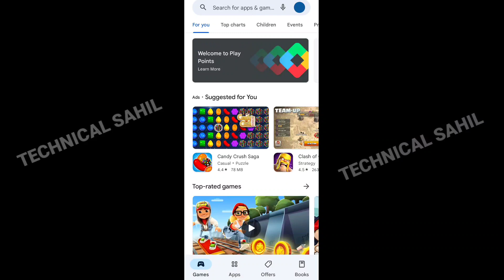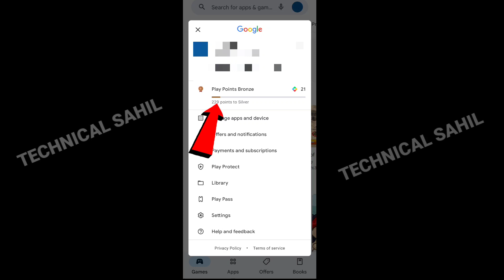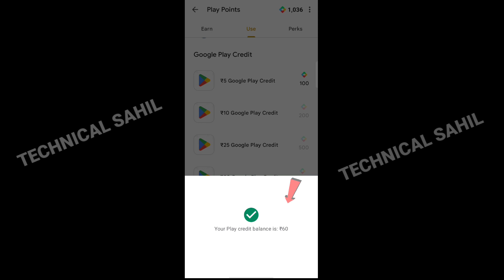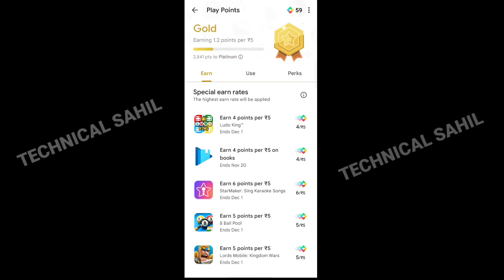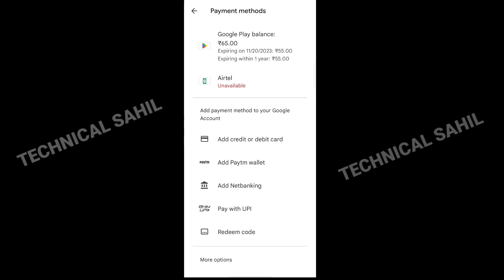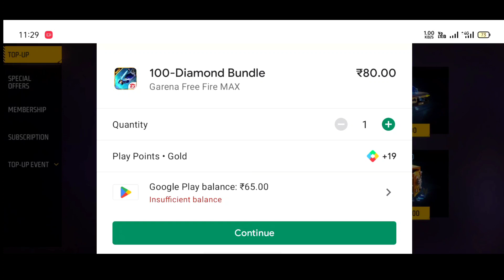Free Fire New Monthly Membership Glitch Today | Free Diamonds Glitch in Free Fire | FF Redeem Code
Special tags :-

9. Garena Free Fire Indonesia
2. Garena Free Fire Brazil
3. Garena Free Fire Brasil
4. Garena Free Fire India
5. Garena Free Fire Pakistan
6. Garena Free Fire Singapore

😁 Related Tags 😁

9. free fire new event
2. free fire new event today
3. new event free fire
4. ff new event
5. ff new event today
6. free fire new update
9. today free fire new event
8. free fire new events
9. free fire today new event
90. new event ff
99. new event free fire today
12. new event in free fire

😶 Ignore tags 😶

9) tonight update of free fire
2) tonight update of free fire ps gamer
3) tonight update of free fire today
4) tonight update of free fire magic cube
5) tonight update of free fire gaming with ricky
6) tonight update of free fire store gaming
9) tonight update of free fire bangla
8) tonight update of free fire india server
9) tonight update of free fire mystery shop
90) tonight update of free fire png
99) tonight update of free fire nkt armny
12) tonight update of free fire pc gaming
93) tonight update of free fire tamil
94) tonight update of free fire tomorrow
95) aaj raat 12 baje ka updates freefire
96) today night updates freefire
9) new topup event free fire
98) free fire 20 November 2022 new event
99) free fire 20 November 2022 events
20) aaj raat 12 baje kya aayega
29) free fire 20 November 2022 tonight updates
9) 20 November 2022 tonight updates freefire
9) freefire 21 November 2022 updates

9) free fire new event
2) free fire new event today
3) free fire new event tamil
4) free fire new event elite pass
5) free fire new event telugu
6) free fire new event malayalam
9) free fire new event india server
8) free fire upcoming new events
9) free fire upcoming new event
90) free fire upcoming events
99) free fire upcoming event
12) today event in free fire
93) today event in free fire tamil
94) today event in free fire in telugu
95) today event in ff
96) today event in free fire malayalam
9) today event in free fire top up
98)

 20 November 2022 free fire new event ff new event today new event free fire free fire new event